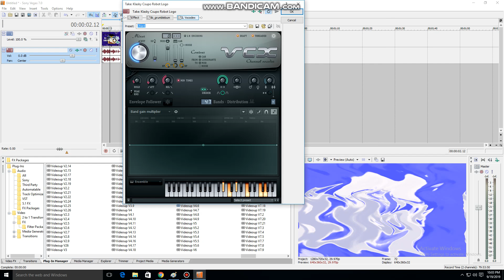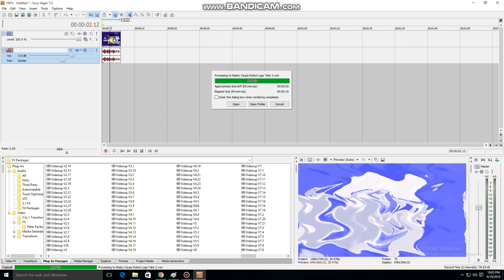How to Make Videoup V4.6 (Changed Yet Again)